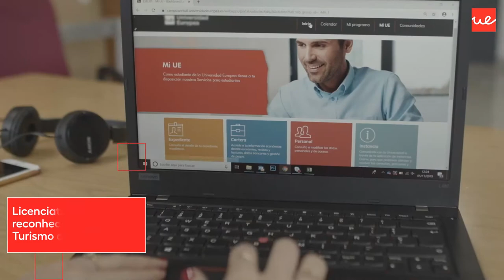Licenciatura em Gestão Hoteleira - Anabela Monteiro